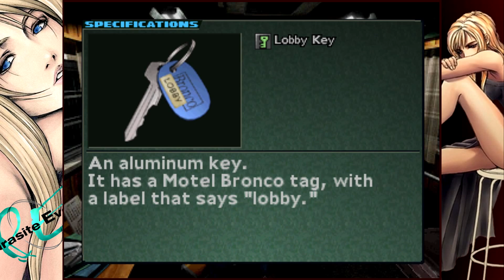[FR]Parasite Eve 2 - Normal Mode 100% Walkthrough #03 La Nuit (1080p, ePSXe)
Si vous aimez mes vidéos et voulais participer activement à la chaîne en faisant un don, j'en serais très reconnaissant et proposerais plus de guides et plus souvent bien sûr, YouTube peut prendre beaucoup de temps et ne rends pas vraiment le temps et l'argent qu'on y investit mais vous les gens pouvaient!